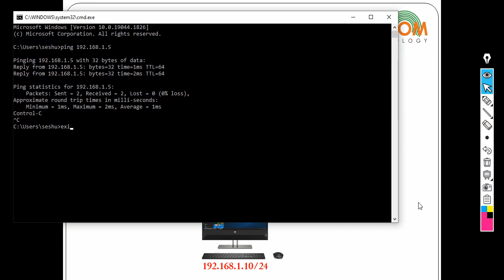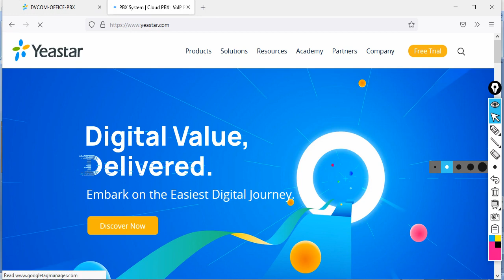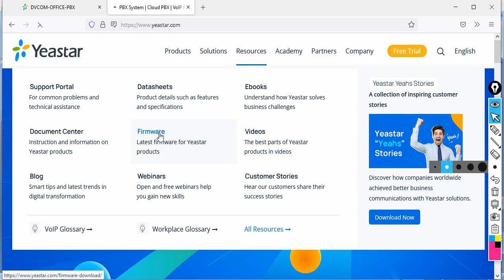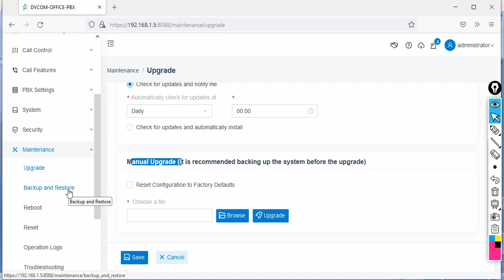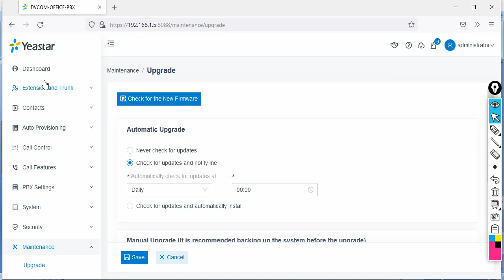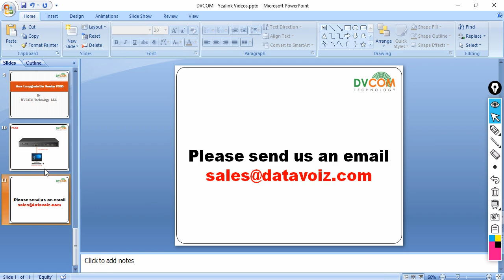Yeastar P550 Firmware Upgrade | DVCOM Technical Lab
DVCOM Technology is the authorized distributor for Yeastar in UAE.